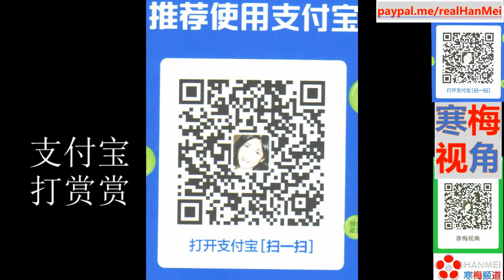220503【完2】【并非巧合】【俄罗斯和美国，几乎同时展示“末日系统”】【寒梅视角】